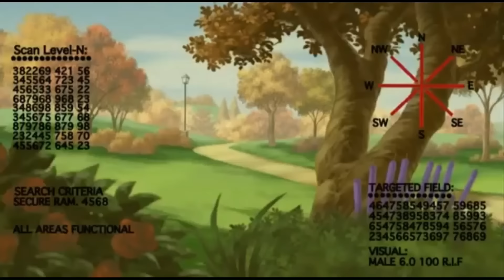Hlášky Strejdy Ruckuse (Kompletní)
Sleduj! Odebírej!
pokud baví podobný styl.

Kompletní sestřih momentů se Strejdou Ruckusem ze všech tří sérii (dabing)